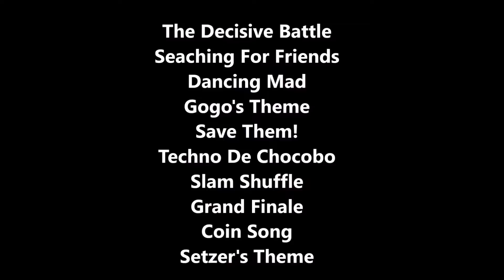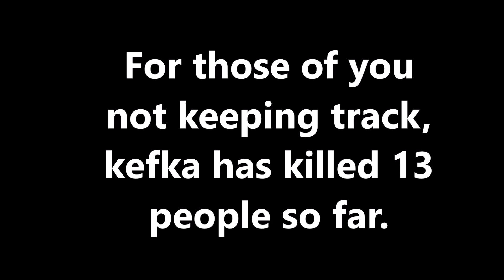Final Fantasy VI (Part 1)~CliffJot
Sorry the video was kind of awkward in general...
Edit: Just watched the video and I am baffled be how bad I was at editing audio.